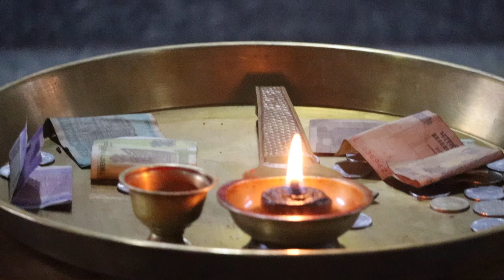ಓಂ ಶ್ರೀ ವಡನಬೈಲು ಪದ್ಮಾವತಿ ದೇವಿ 🙏🙏🙏ಮಹಾ ಮoಗಳಾರತಿ........